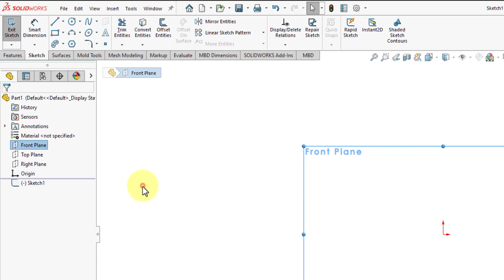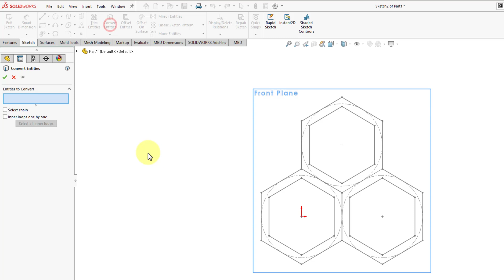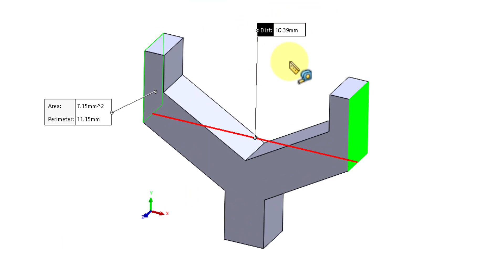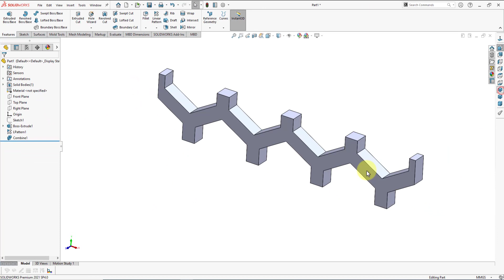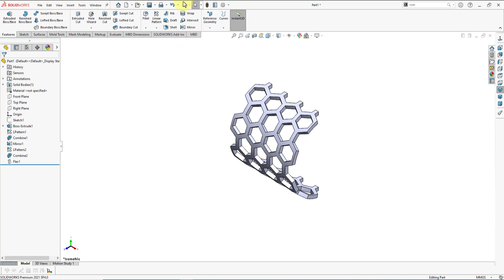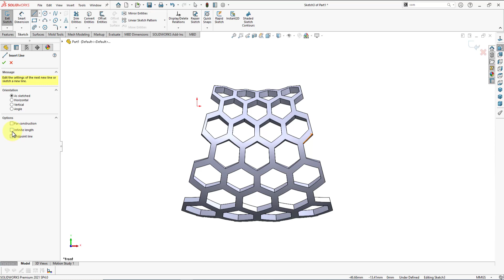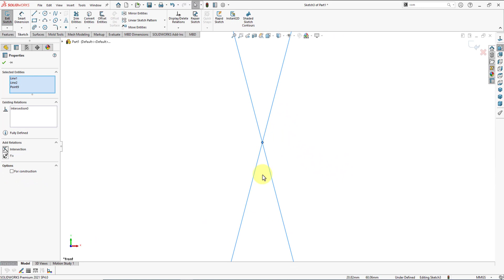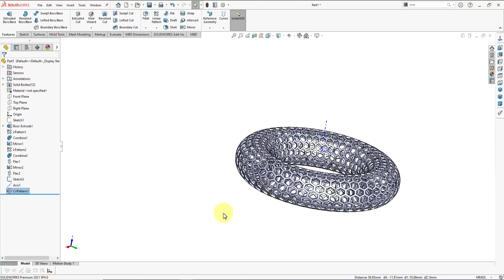Solidworks Video Tutorial / Solidworks video dersleri-Altıgen Dokulu Katı Model Simit Tasarımı